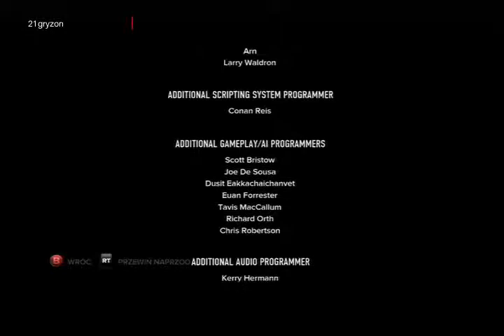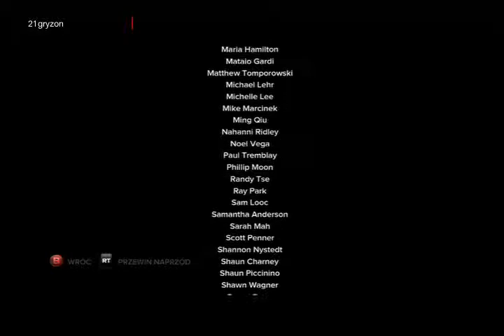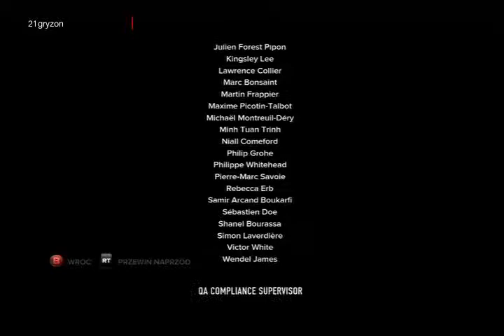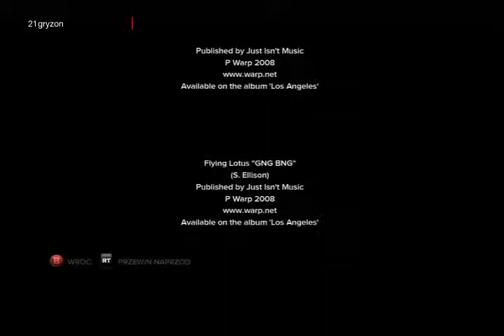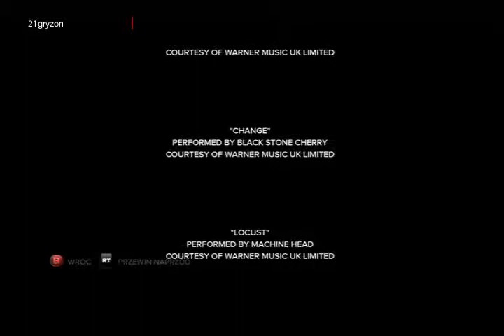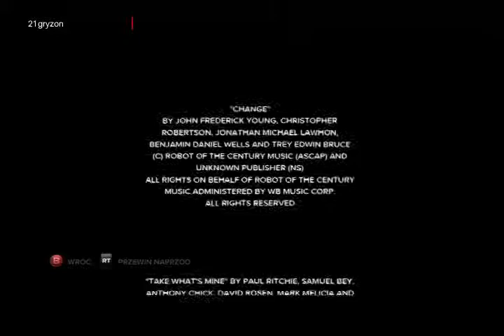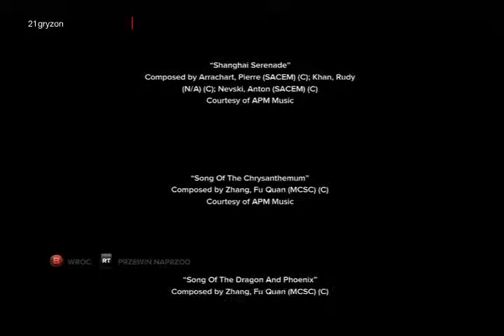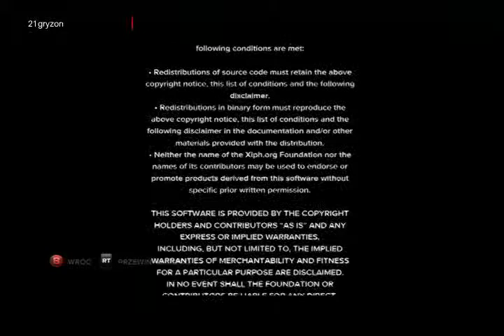Sleeping Dogs [#50 2/2] - Głosowanie [cd.]